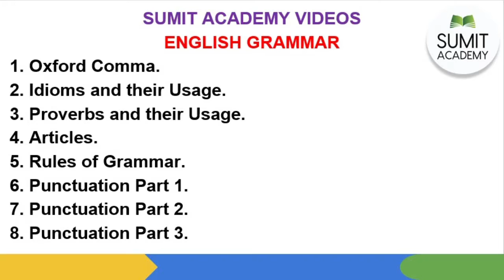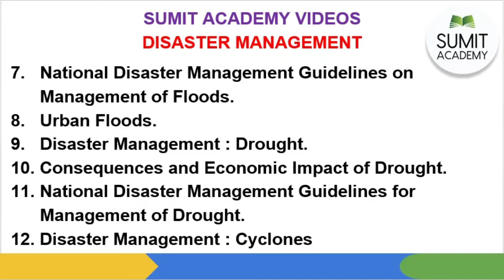The Jammu & Kashmir Reorganisation Act 2019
Video 175 from Sumit Academy explains the Jammu & Kashmir Reorganisation Act 2019.
The objective of this Act was to end the special status accorded to J&K in the Indian Union, divide the state into two union territories of J&K and Ladakh and extend all provisions of the Constitution to these two UTs.